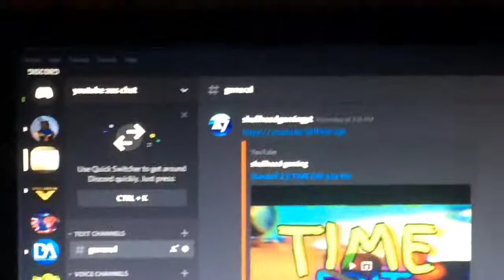Csgo competitive match time lapse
also sorry about the quality i recorded it with my phone